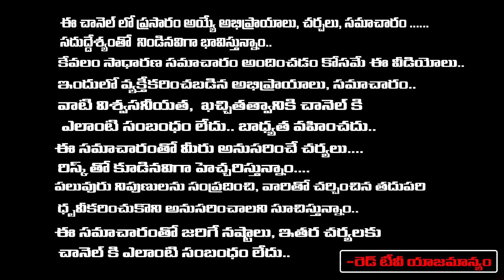3 లక్షల 50 వేలు ఎక్కడి నుండి వచ్చాయో తెలీదు | Thirupathy Murthy | RedTV Bhakthi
Bharathi Shankara Peetham Location
17-1-391/S/436, Krishnanagar, Singareni Colony, Saroor Nagar West, Saroornagar, Telangana 500059